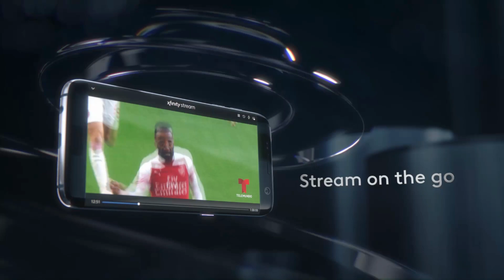Olathe North wins thriller over Blue Valley West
Eagles earn tough overtime win and a trip to the Kansas 6A semifinals